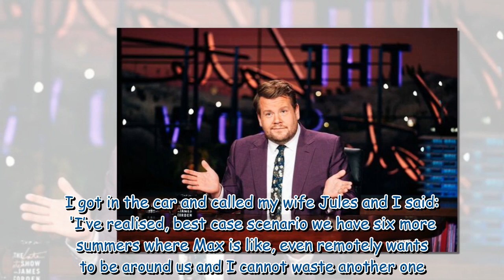James Corden admits he is 'excited and scared' to return to UK